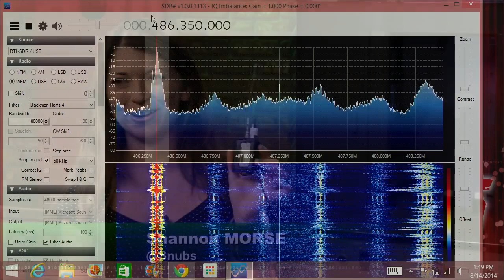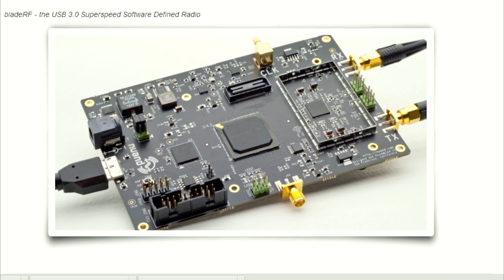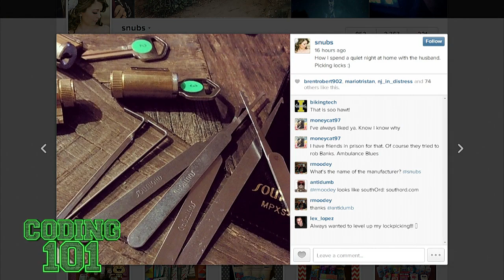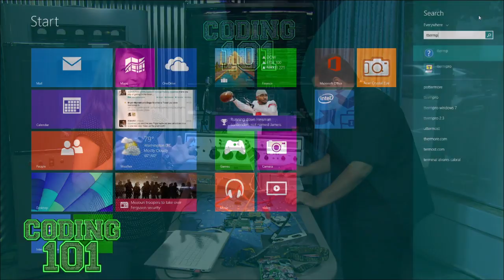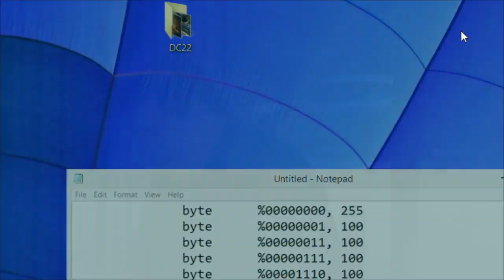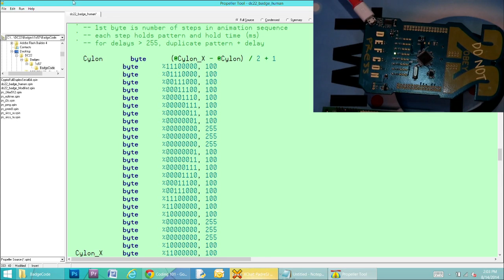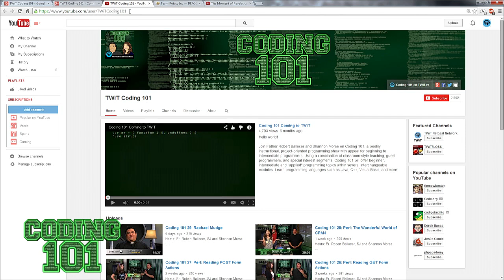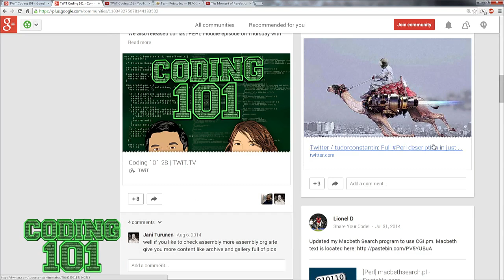Coding 101 30: DEFCON 2014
Hosts: Fr. Robert Ballecer, SJ and Shannon Morse